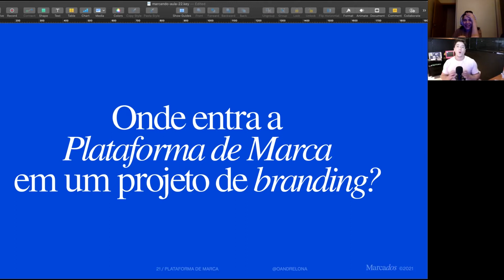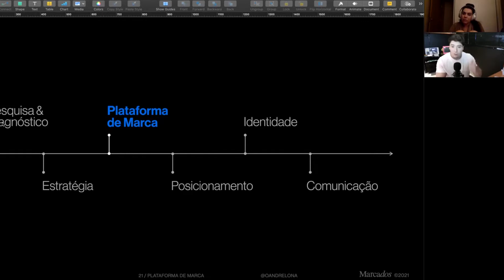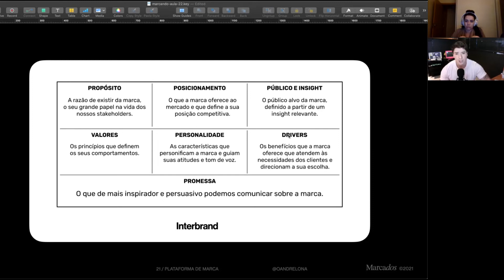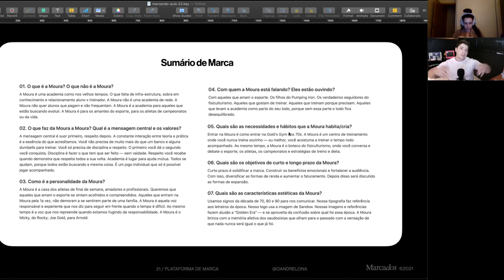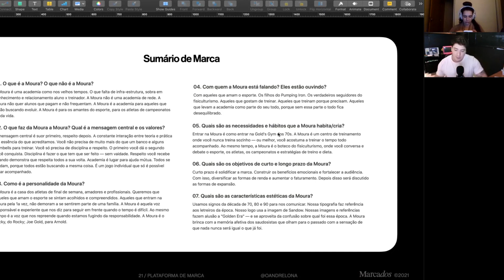ESSE PROCESSO VALIDA AS ETAPAS DO SEU TRABALHO COM O CLIENTE | PLATAFORMA DE MARCA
Este é um corte de uma aula do Grupo Marcados Ⓜ️, onde explico como você pode inserir a plataforma de marca em um projeto de branding, mas além de explicar em qual momento você deve inserir, durante o vídeo mostrarei dois exemplos de como você pode estruturar a sua plataforma de marca ou sumário de marca.